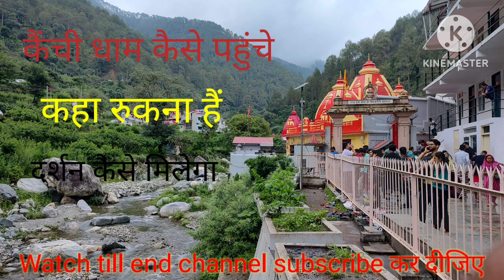कैची धाम।नीम करौली बाबा।kaichi dham । kaichi dham yatra । uttarakhand । Nainital